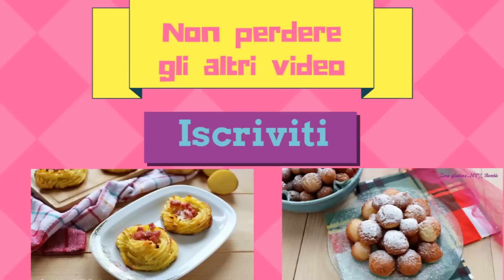Ciambelle fritte senza glutine e senza patate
Buonissime , soffici e golose le Ciambelle fritte senza glutine e senza patate che vi propongo oggi in questa ricetta. Perfette da preparare per merenda e ogni volta che si ha voglia .
Ingredienti
150 g di farina per pane Farmo Fibrepan
50 g di farina per pane Glutafin
70 grammi di farina Nutrifree
30 g di burro fuso
1 uovo e 1 tuorlo
60 grammi di zucchero
mezzo cubetto di lievito di birra
170 ml di latte tiepido
buccia grattugiata di 1 arancia
poi servirà
un bicchiere di latte
zucchero semolato